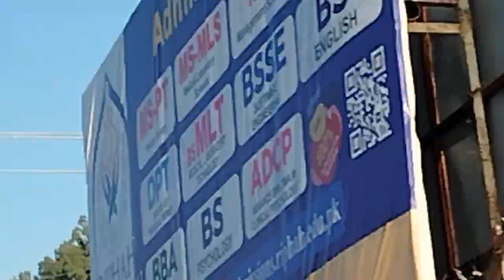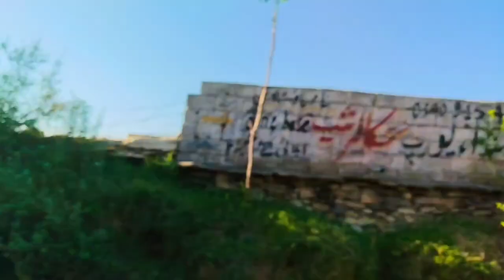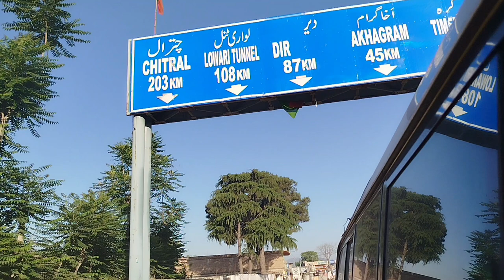Kalash Valley Detailed Tour Episode#03